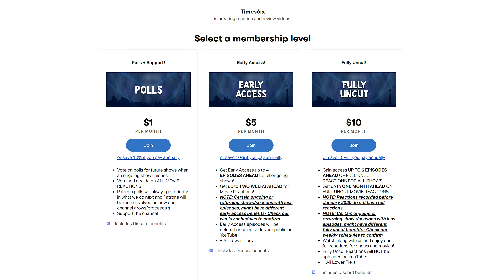Teen Wolf | 1x11 | "Formality" | REACTION + REVIEW!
🔵 Times6ix reacts to and reviews Teen Wolf season 1 episode 11!

0:00 - Reaction
12:15 - Discussion
Individual Instagram:
Aqeel - @aqeel.mirza369
AJ - @100.hundo
Kyle - @kyzpams